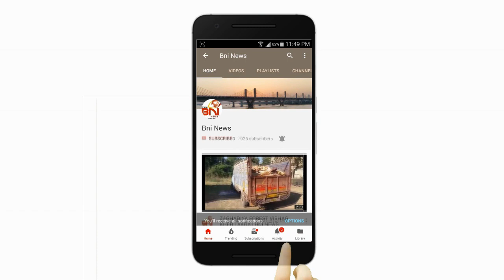ભરૂચનું કોવિડ સ્મશાન વિવાદમાં સપડાયું : ભરૂચ પાલિકા પ્રમુખે જાણો શું કહ્યું.